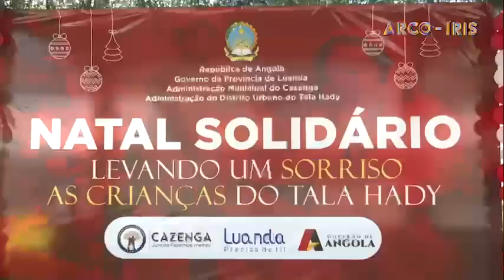Natal solidário levando um sorriso as crianças do Tala Hady🎈 Um brinde da Administração do Destrito.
Vídeo de Patrício André ✨